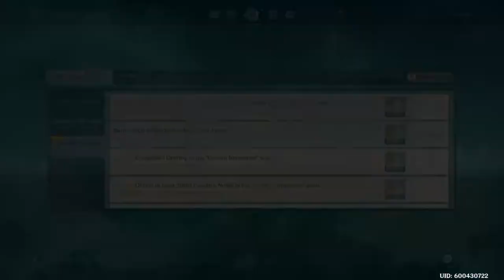Let's have some fun playing Genshin Impact [Version 3.0] (Part 15)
I play on the America server. If you want to join the fun, feel free to join my world.